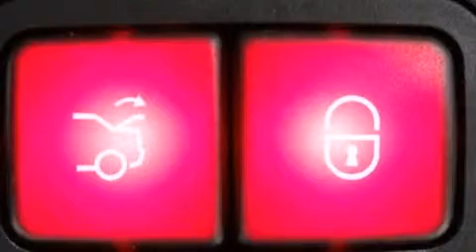2009 Mercedes-Benz S-Class Base (A7)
Feldmann Imports
4901 American Blvd W

Outstanding design defines the 2009 Mercedes-Benz S-Class. A 5.5 liter V-8 engine pairs with a sophisticated 7 speed automatic transmission, and load leveling rear suspension maintains a comfortable ride. Mercedes-Benz prioritized practicality, efficiency, and style by including: power trunk closing assist, adjustable headrests in all seating positions, an automatic dimming rear-view mirror, heated and ventilated seats, front dual-zone air conditioning, power moon roof, and 1-touch window functionality. With high intensity discharge headlights illuminating your path, you'll always appreciate maximum visibility. Audio features include a CD player with MP3 capability, steering wheel mounted audio controls, and 14 speakers, providing excellent sound throughout the cabin. Mercedes-Benz also prioritized safety and security by including: head curtain airbags, front and rear SIDE impact airbags, traction control, brake assist, anti-whiplash front head restraints, a security system, an emergency communication system, and 4 wheel disc brakes with ABS. Safety and maximum capability are assured via self leveling rear suspension, which maintains optimal driving geometry. Our knowledgeable sales staff is available to answer any questions that you might have. They'll work with you to find the right vehicle at a price you can afford. We are here to help you.